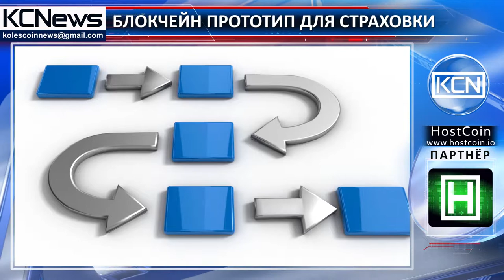Блокчейн для корпоративного страхования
Одна из крупнейших страховых компаний объявила о создании блокчейн-прототипа. Allianz Group (AGCS) начала работу над  прототипом , основанном на технологии блокчейн. Его цель - модернизация подхода к самострахованию и работе дочерних страховых фирм. Она призвана упростить работу с различными типами полисов и процессами, в которых участвует несколько юрисдикций, а также  сделать корпоративное страхование более эффективным. Хартмут Май, руководитель страхового отдела AGCS, сказал: “В настоящее время технология блокчейн активно внедряется в финансовую сферу, и мы стремимся оценить ее потенциал в секторе корпоративного страхования”.